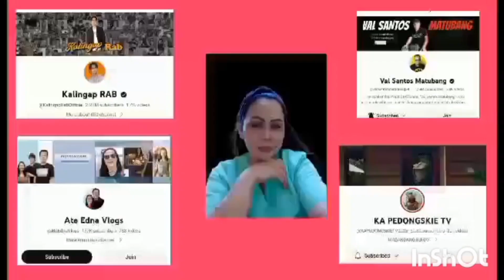FINALLY TRUE TALAGA?rheina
MARAMING SALAMAT SA PATULOY New SUPPORT SA CHANNEL KO GOOD BLESS